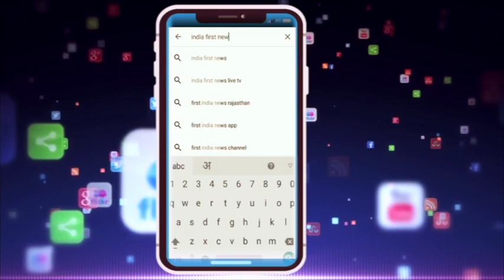Live Video Bhopal Lake Accident. मौत की झील में देखते ही देखते समा गये ये लोग। # indiafirstnews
Live Video Bhopal Lake Accident. मौत की झील में देखते ही देखते समा गये ये लोग।